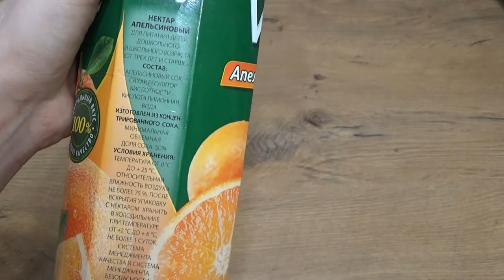Art Manij ОБЗОР Нектар🥤 Global Village 🍊Апельсиновый